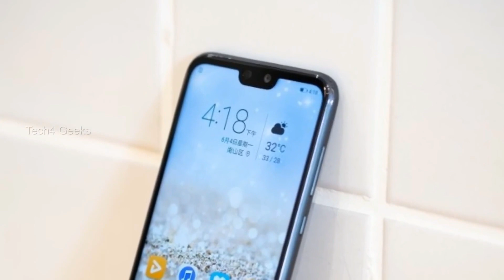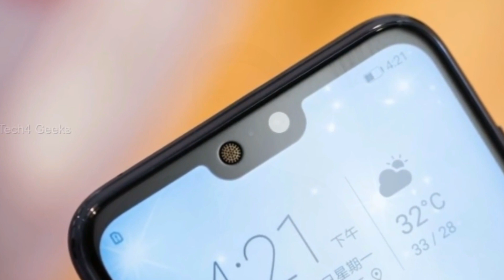Honor 9N launch date and price in India? Most affordable notch display phone.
Honor has officially announced launch date of its upcoming smartphone Honor 9N that is 21st July. It will available in Flipkart exclusively. This will be the most affordable smartphone with Notch Display. Also the specification and pricing of this smartphone is very exciting. In this video have shared the review of specification and price and launch date of Honor 9N in India.

Specification of Honor 9N:
5.84 Inches FHD+ Display
19:9 Design with Notch
Hi-silicon Kirin 659 Octacore processor
4 GB RAM and 64 GB storage
13 MP + 2 MP dual rear camera
16 MP selfie camera
3000 mAh Battery
Android 8.o oero with EMUI 8.0

So friends I hope this " honor 9N price and launch date in India" video is helpful and informative for you.